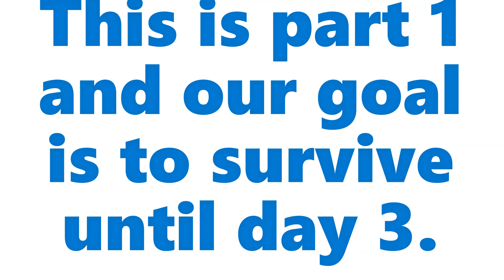One chunk hardcore Minecraft Part 1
I played in one chunk minecraft. Hardcore!!!